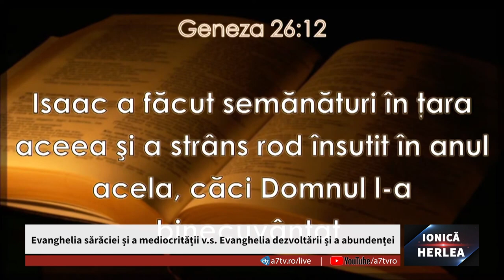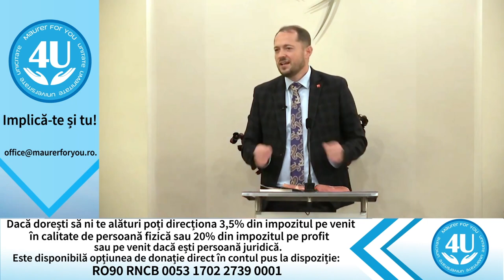Ionică Herlea - Drum spre infinit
Biserica Avantgarden Brașov - mesaj rostit de Ionică Herlea, în data de 17 septembrie 2022. Predici pentru vremuri grele

De cele mai multe ori ne limităm orizonturile și ne îngropăm darurile pe care ni le-a dat Dumnezeu. Foarte mulți oameni funcționează după legea întâmplării și a comodității, de aceea vițile lor devin un dezastru. Infinitul este obiectivul pe care trebuie să îl avem fiecare dintre noi, pentru a crește, pentru a fi fericiți și împliniți.